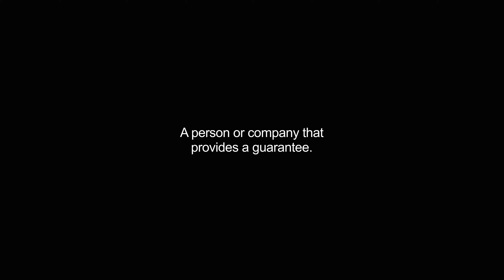guarantors video Dictionary meaning and pronunciation